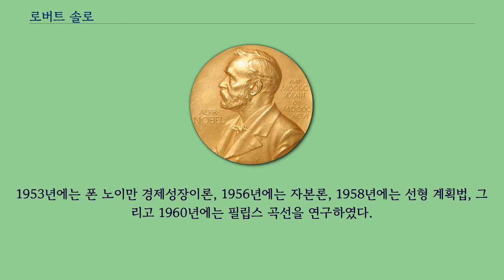로버트 솔로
로버트 솔로（영어: Robert Merton Solow, 1924년 8월 23일~）는 경제 성장 관련 이론으로 잘 알려져 있는 미국의 경제학자이다.
그는 1961년에 존 베이츠 클라크 메달을 수상하였고, 1987년에 노벨 경제학상을 받았다.
로버트 솔로는 뉴욕의 브루클린에서 유대인 가족 아래 1924년 8월 23일에 태어났다.
그는 교육을 잘 받았으며 어렸을 때부터 학업적인 면모가 뛰어났다.
1940년 9월 솔로는 16살에 장학금을 받고 하버드 대학교에 입학하였다.
하버드에서 그가 처음 수강한 것은 사회학과 인류학이었다.
1942년말 솔로는 대학교를 떠나고 미군에 입영하였다.
그는 북아프리카와 시칠리아에서 복무하였으며, 세계2차대전 때는 1945년 8월 전역하기 전까지 이탈리아에서 근무했다.
1945년 그는 하버드 대학교로 돌아갔고 바실리 레온티예프 아래에서 공부하였다.
그 후 그는 통계학과 확률모델에 관심을 가지기 시작했다.
1949년에서 1950년까지 그는 통계학을 더 집중적으로 연구하기 위해 콜럼비아 대학교에서 1년 동안 연구원으로 지냈다.
이때 그는 그의 박사논문을 준비했다.
1949년 콜럼비아 대학교를 떠나기 전 그는 매사추세츠 공과대학교（MIT） 경제학부에서 교수직을 제안받았고 그는 이를 수용하기로 결정했다.
MIT에서 그는 계량경제학과 통계학을 가르쳤다.
이 때 그의 관심이 점점 거시경제학으로 가기 시작했다.
그 후 거의 40년 동안 솔로와 폴 새뮤얼슨은 함께 여러 가지 유명한 이론들을 연구하였다.
1953년에는 폰 노이만 경제성장이론, 1956년에는 자본론, 1958년에는 선형 계획법, 그리고 1960년에는 필립스 곡선을 연구하였다.
솔로는 정부에서 여러 번 일하기도 했다.
1962년에서 62년까지 그는 대통령 경제 자문위원회에 있었다.
1961년에 그는 존 베이츠 클라크 메달을 수상하였다.
1987년에 솔로는 그의 경제성장 관련 업적으로 노벨 경제학상을 받았다.